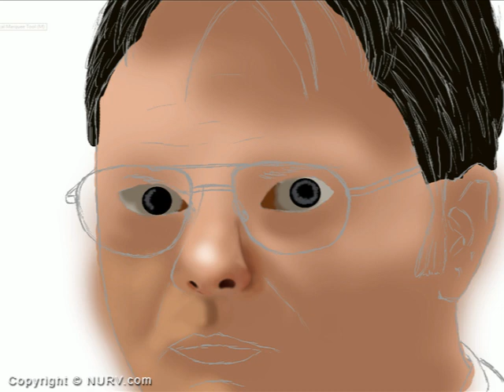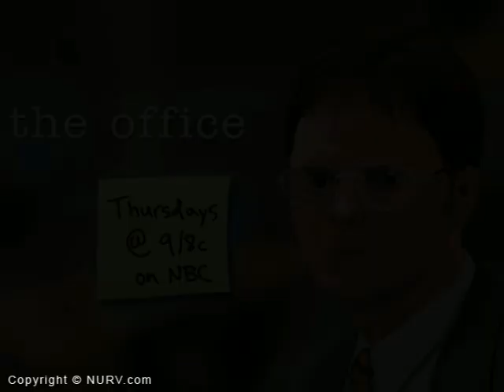Dwight Schrute - The Office - Speed Painting by Andrew Fischer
My first recorded digital painting and my first realistic drawing in years. I did this completely in Photoshop in around 8 hours and then sped it up with video editing software to create a time lapsed effect. The Office remix music used in this video can be found